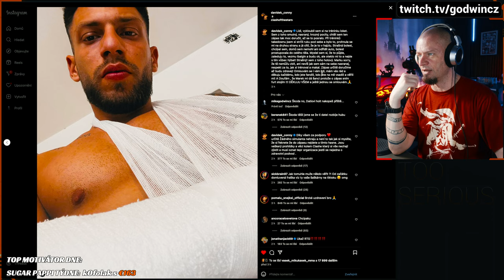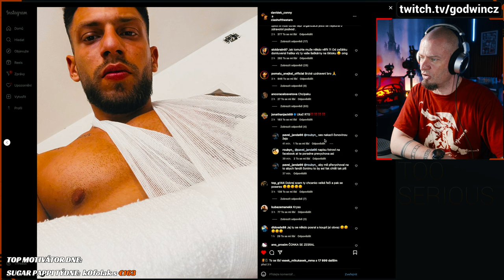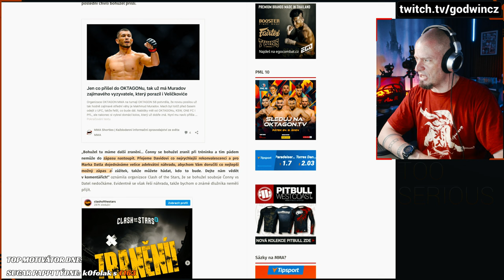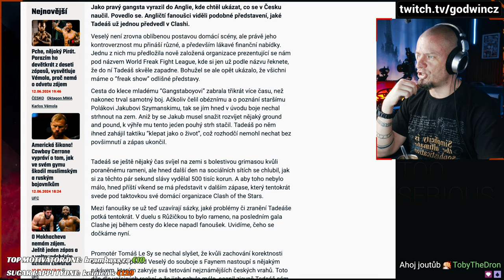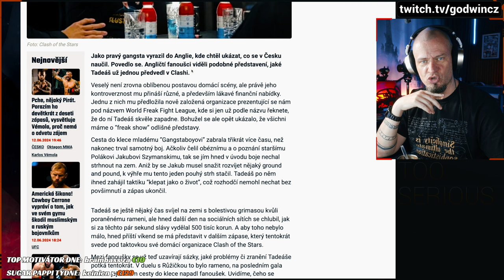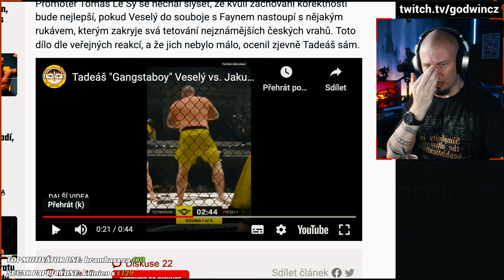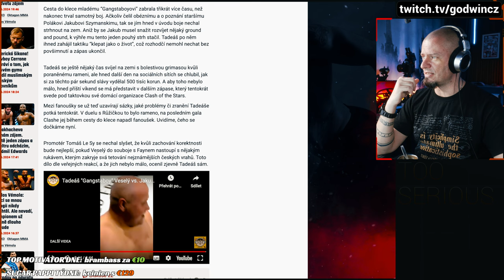Clash NEWS - zraněný Čonny, marný Tadeáš...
Čonnymu přeji brzké uzdravení (doufal jsem, že vyškolí Datlíka) a co se Tadeáše týká, to je docela marnost to chtít komentovat... A to není všechno :D :D :D brzy pokračování...